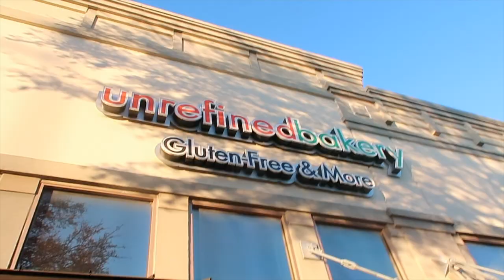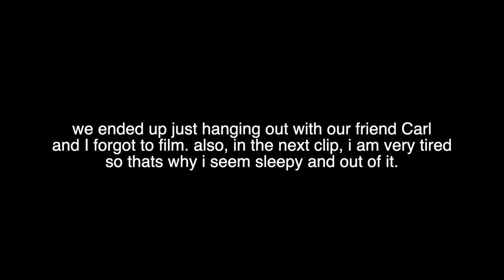WEEKEND IN MY LIFE IN FRISCO, TX!⎮Vlogmas Day 17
Vlogmas Day 17 is a week in my life in my city Frisco, TX! I take you along on my Saturday plans as I go support my friend Annika as she sings in Frisch Fresh Market, go to get lunch at Salata and then grab desert with my boyfriend, Zach, at Unrefined Bakery! Hope you enjoy!

love,
isabella

✰FAQ:
where do I go to school? the university of north texas
what am i majoring in? marketing

Hi my name is Isabella. I'm 23 years old and I live in Texas. I make beauty, fashion, lifestyle, college life and vlogs!